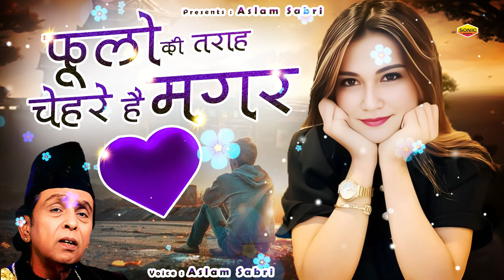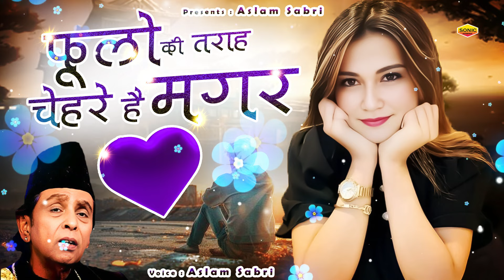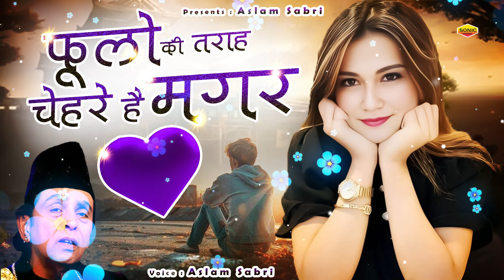Fulo Ki Tarah Chehre Hai Magar फूलो की तरह चेहरे है - Aslam Sabri - Latest love Song 2024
Album  : Fulo Ki Tarah Chehre Hai Magar
Song    : Fulo Ki Tarah Chehre Hai Magar
Singer  : Aslam Sabri
Label